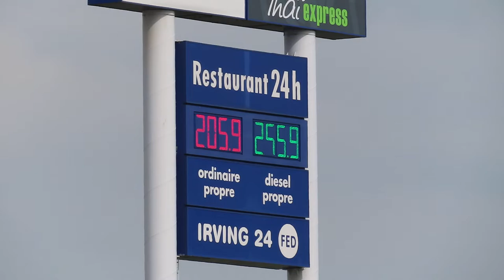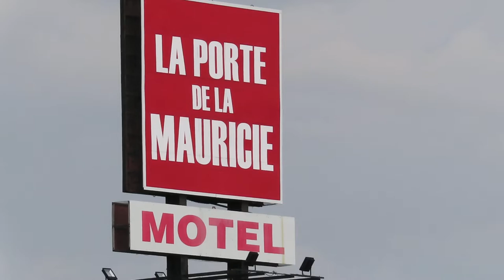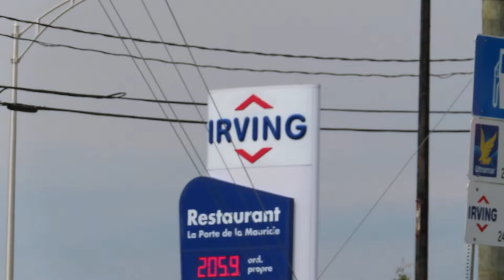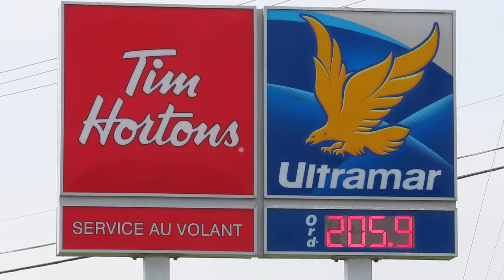Yamachiche, Halte 174 #3 / Yamachiche, Stop 174 #3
Yamachiche, Halte 174 entre l'autoroute 40 et la Route 138, mai 2022 /
Yamachiche, Stop 174 between Freeway 40 and Highway 138 , May 2022